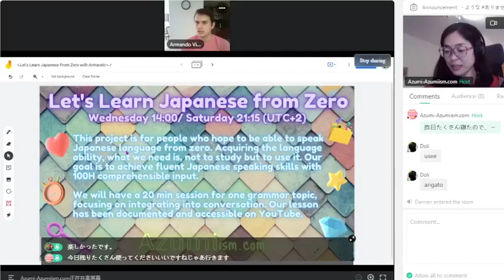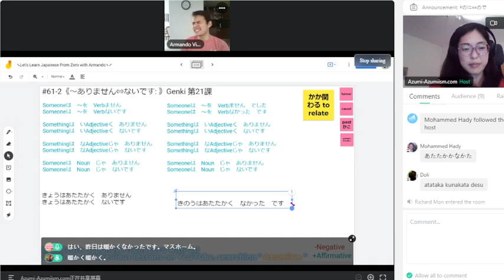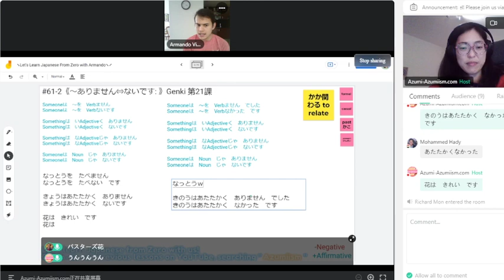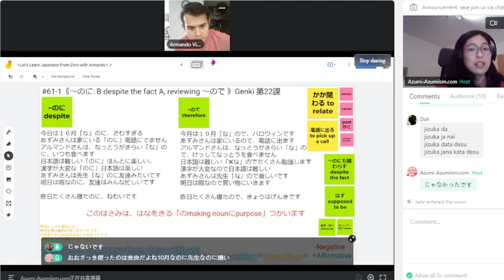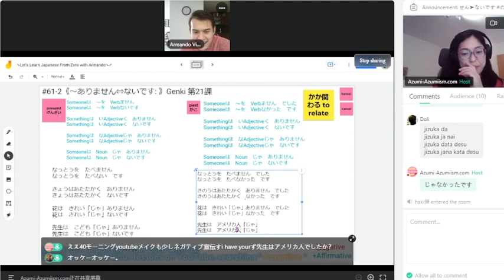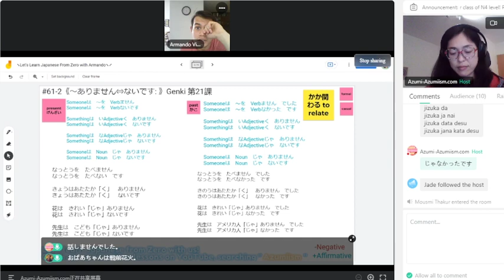【N4】《vol.61-2: ありません⇔ないです reviewing》🇯🇵Let's Learn Japanese From Zero Vol.61